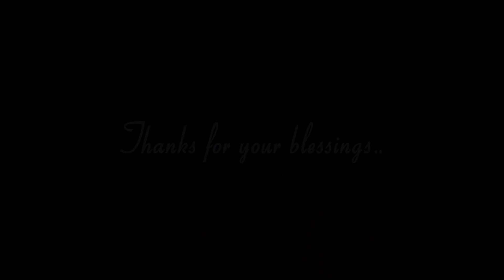WEDDING 2 parshant ji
Nikki Photo Studio